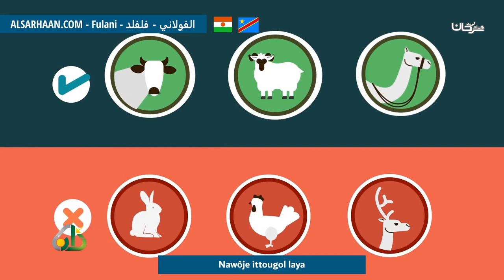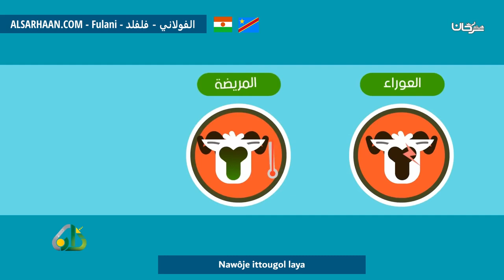Nawôje Ittougol Laya أحكام الأضحية فلانية